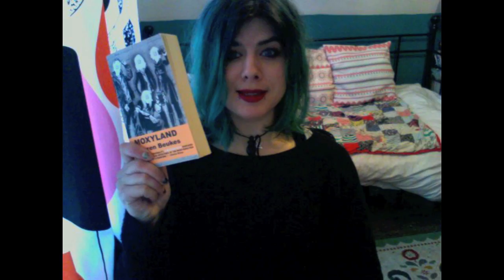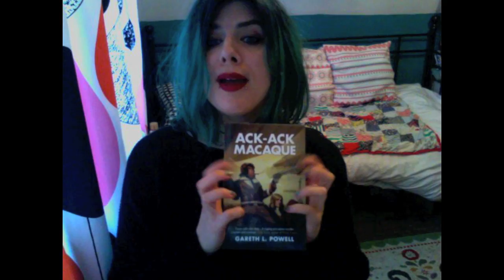2015 Reading Challenge, book 4: Moxyland by Lauren Beukes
So, I didn't entirely love this book. All of Beukes books hit me the same way. I love her writing, and the depth she maintains in the story, the literary feel of it, but I am never entirely pulled in. Never entirely convinced. I do not understand why! In this case I feel a little of it was the fact that these characters are offered as one thing when in fact they are not quite that. Not one of them is entirely without support. Their involvement in the events of this book is entirely down to being easily manipulated and making bad decisions, they are not in these things because they *need* to be. Even Kendra's decision to be a sponsorbaby is more of a rebellious act against Jonathan, her rich boyfriend, than an act of need. Anyway, I shall leave it to another of my marvellously incoherent rambles to explain(ish).

You can buy Moxyland on Amazon UK